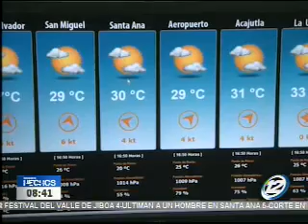El pronóstico del tiempo para las próximas horas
Revisamos el pronóstico del tiempo para las próximas horas a través de un contacto en directo desde el Ministerio de Medio Ambiente.